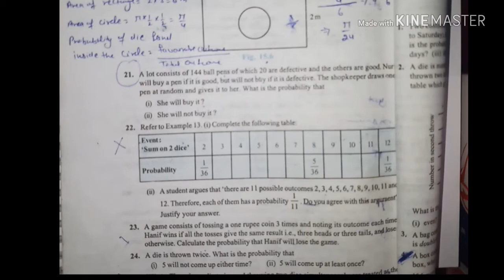Probability Exercise 15.1( question 21 ) of 10th class ncert.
Probability Exercise 15.1( question21 ) of 10th class ncert.